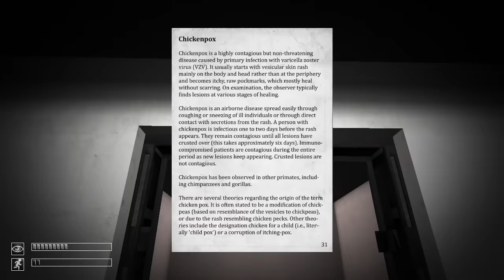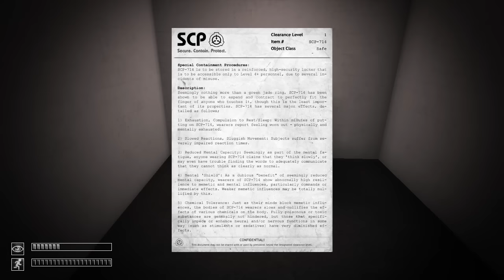SCP CB: SCP-714 "The Ring"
Item #: SCP-714
Special Containment Procedures: SCP-714 is to be stored in a reinforced, high-security locker that is to be accessible only to Level 4+ personnel, due to several incidents of misuse.